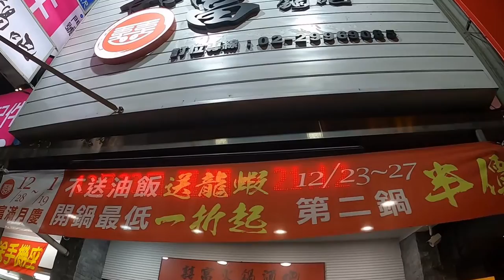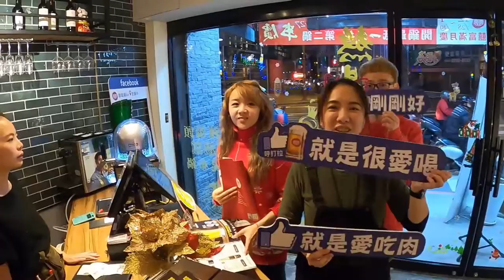VLOG 聖誕特集 交換禮物! LUIS & WENDY 到底準備了什麼大禮? 絕對是實用性最高的!!!! LUIS終於在聖誕節表演用鼻子吸酒啦!!!!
嗨! 我們是住在台灣的華僑 Luis & Wendy，希望多多指教!

聖誕節玩交換禮物, 到底收到什麼呢? 雷還是不雷?
希望大家玩得開心就好!
祝大家聖誕快樂&新年快樂喔!

拍攝相機 : Gopro hero 8